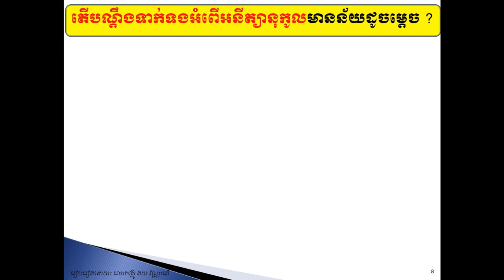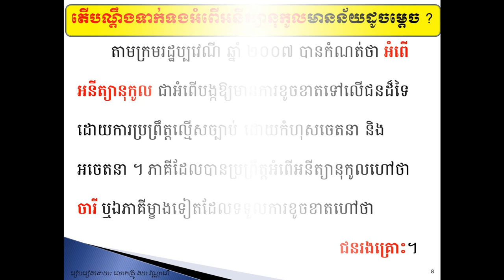រូបិយាណត្តិ និងអំពើអនីត្យានុកូល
តើអ្វីទៅជាបណ្ដឹងទាមទារអនុវត្តកាតព្វកិច្ច ?
តើអ្វីទៅជាបណ្ដឹងទាក់ទងរូបិយាណត្តិ ?
តើអ្វីទៅជាបណ្ដឹងទាក់ទងអំពើអនីត្យានុកូល ?